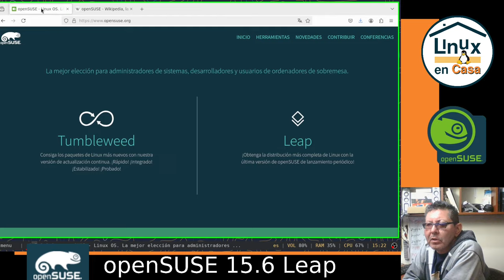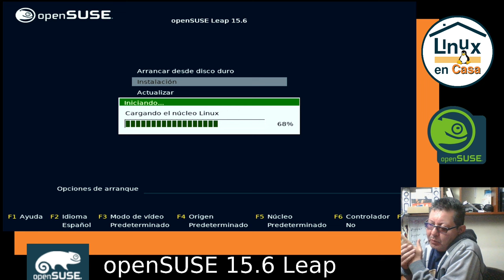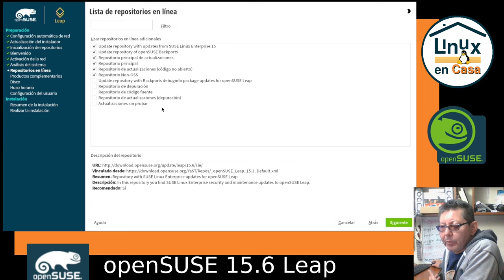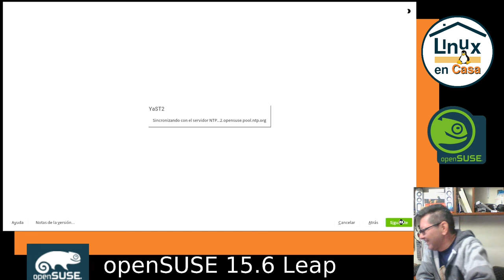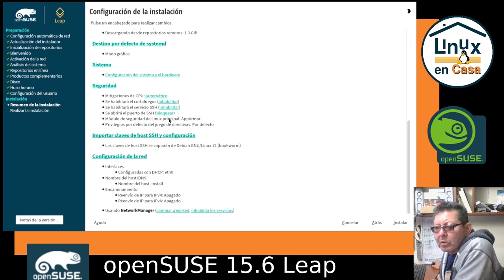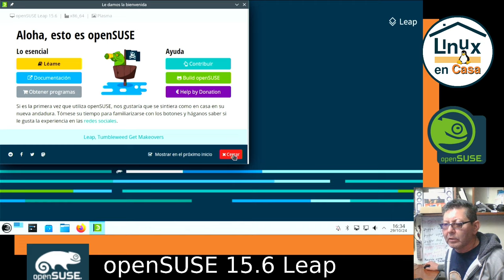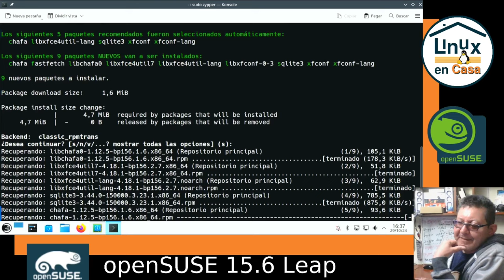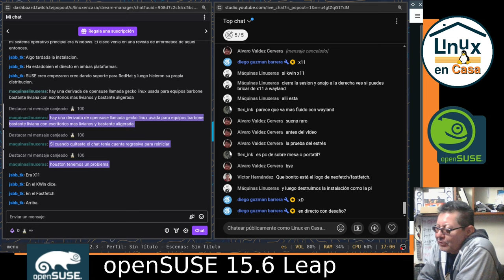openSUSE Linux - Instalación en Portátil TOSHiBA del 2011